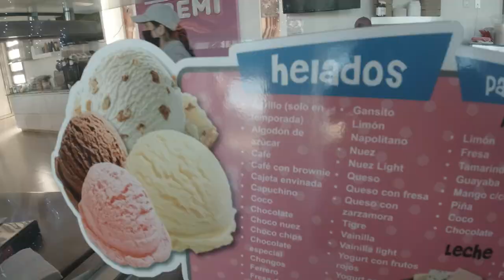Visitando Chilarejo la cueva de la virgen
Frankie Lopez productions
Arandas jalisco
arandas jalisco